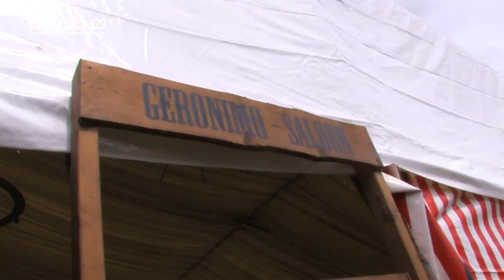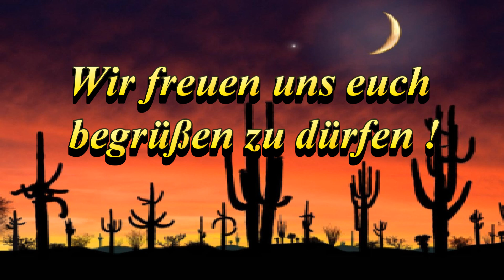Trailer 8. Country & Linedance Festival 2015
Trailer zum Geronimo Festival